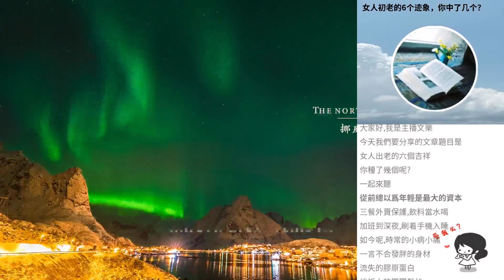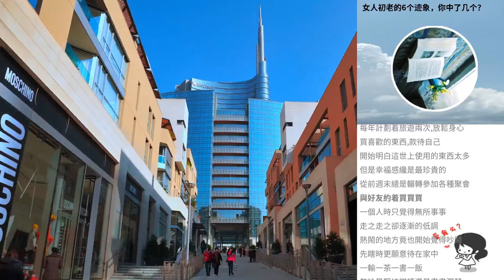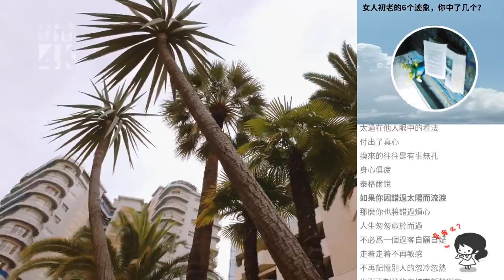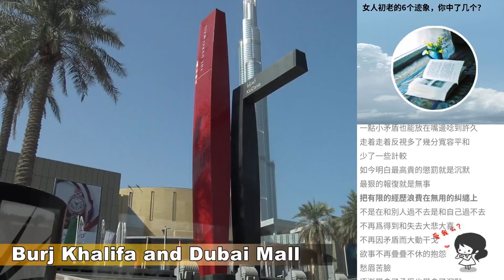女人初老的6個跡象，你中了幾個？